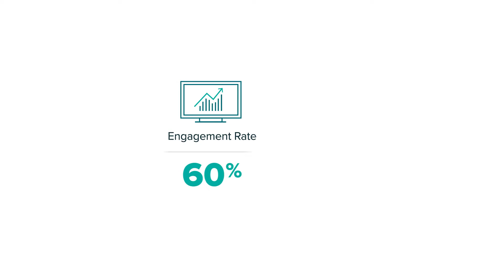University of Texas: Creating a top-tier digital presence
When students and faculty stopped using the website as a resource, it was time for a change. That's where we stepped in, with a data-driven approach.

Springbox is a digital agency with offices in Austin and Los Angeles. We help our partners reach their goals with expert research, strategy and execution.